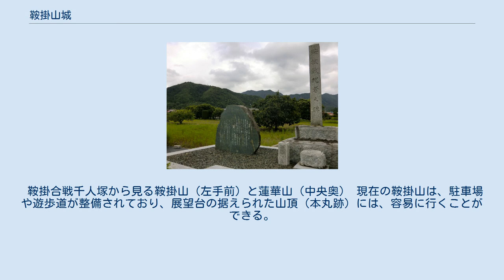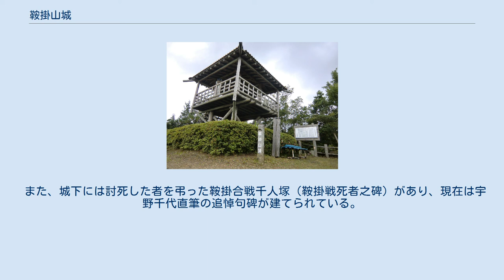鞍掛山城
鞍掛山城（くらかけやまじょう）は、周防国玖珂郡（現在の山口県岩国市玖珂町鞍掛）にあった日本の城（山城）。
 鞍掛山城山頂の東屋 標高240mの鞍掛山の尾根に築かれた実戦的な山城である。
築城年代は不明。
大内氏の家臣・杉氏の居城。
近隣には、すぐ北に椙杜氏の蓮華山城、南側には小方氏の瀬田城がある。
 弘治元年（1555年）に、陶晴賢が厳島の戦いで討死し、同年より毛利氏が周防・長門国への侵攻を開始した（防長経略）。
その際に城主であった杉隆泰は、毛利元就の勧告に従い降伏。
しかし、蓮華山城の椙杜隆康が、大内氏と杉隆泰の内通を元就に訴えたため、毛利軍は鞍掛山城を攻めた。
父の杉宗珊とともに籠城した隆泰がよく抗戦したため、毛利軍主力は山口方面に侵攻すると見せかけて蓮華山城へ兵を入れ、早朝に城の背後から奇襲を仕掛けた。
不意を突かれた鞍掛城籠城軍は、混乱に陥って壊滅。
毛利氏に降って城攻めに加わっていた瀬田城城主・小方元康の手で隆泰も討ち取られ、鞍掛山城は落城した（鞍掛合戦）。
 その後、鞍掛山城は廃城となった。
 鞍掛合戦千人塚から見る鞍掛山（左手前）と蓮華山（中央奥） 現在の鞍掛山は、駐車場や遊歩道が整備されており、展望台の据えられた山頂（本丸跡）には、容易に行くことができる。
なお、山頂から尾根を北に進むと「古戦場鞍掛城址」の石碑がある二の丸・三の丸跡に出る。
城の遺構はほとんど消滅しているが、落城時に米蔵が焼け、その焼き米が出土した例もある。
 毎年11月には「鞍掛城まつり」が催されている。
 また、城下には討死した者を弔った鞍掛合戦千人塚（鞍掛戦死者之碑）があり、現在は宇野千代直筆の追悼句碑が建てられている。